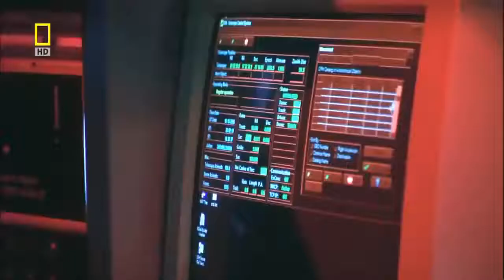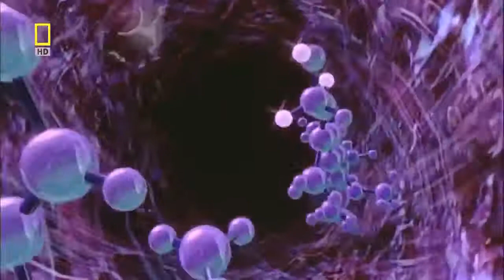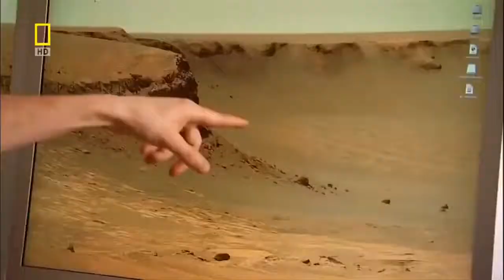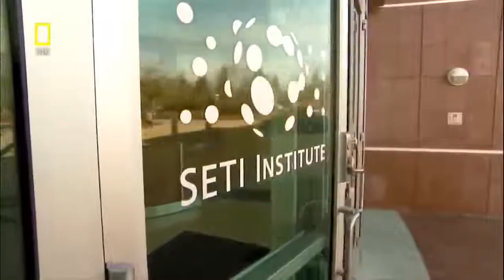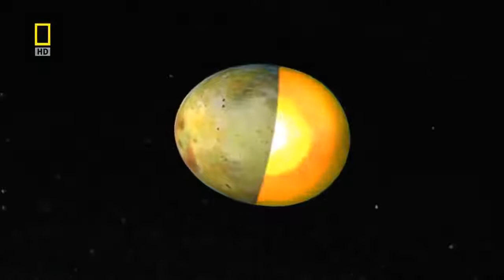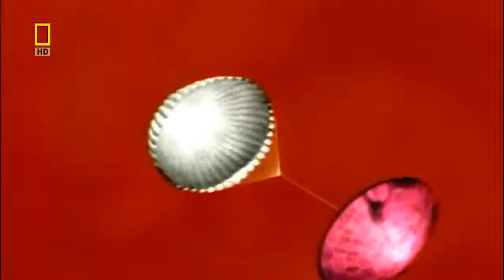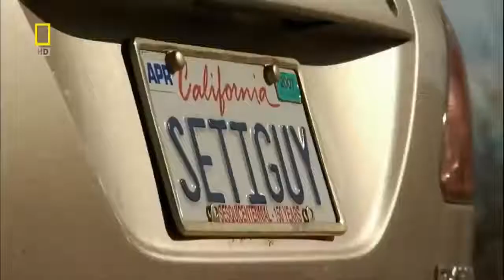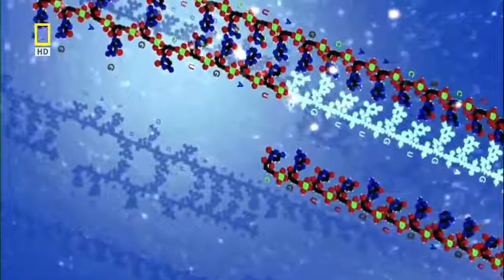Universe Documentary: Space Mysteries - Alien Safari | National Geographic Documentary